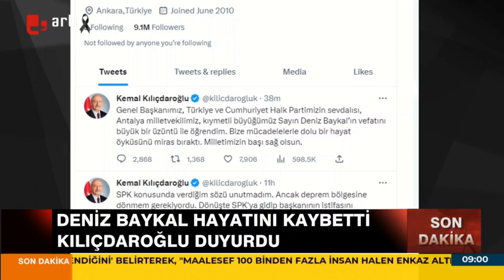Son Dakika... Deniz Baykal hayatını kaybetti